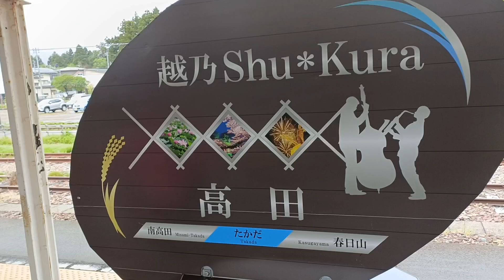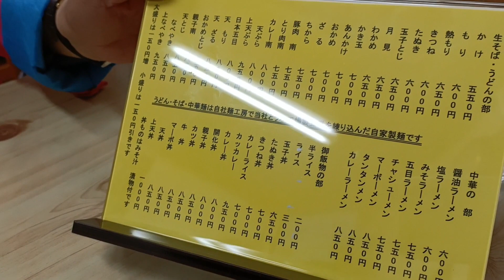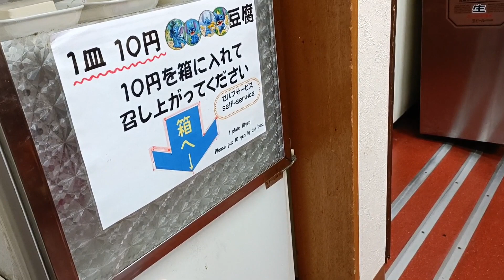【日本二府九縣春遊 EP.146】新潟縣．上越市高田鄉間食堂午餐 | 完全看不懂的餐牌? 如何點餐?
新潟縣．上越市高田鄉間食堂午餐 | 完全看不懂的餐牌? 如何點餐?